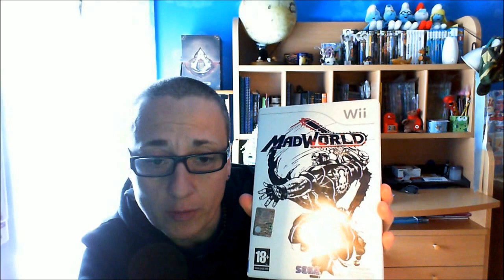video acquisto 23/4/2013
i miei gicohi